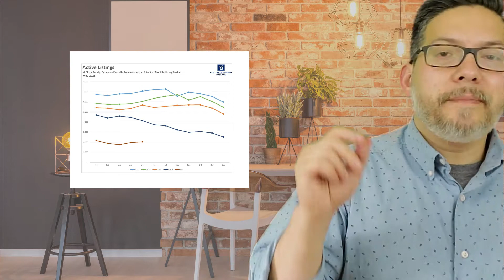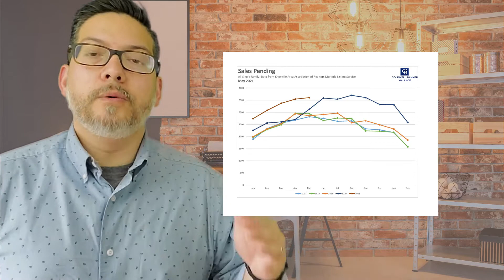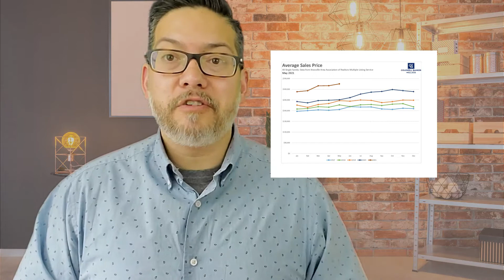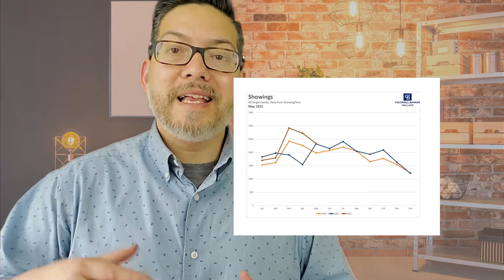Knoxville Real Estate Market Update | May 2021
Here is the May real estate market update for May 2021. Talking numbers for the nation and for Knoxville.

If you have wondered what it is like to travel to and live in Knoxville Tennessee than this is the best channel to follow and subscribe to in order to learn what it's like to live in Knoxville Tennessee and Knox County, Sevier County, Loudon County, Anderson County, Maryville, Lenoir City, Seymour, Corryton, Oak Ridge, Farragut, Campbell County, Pigeon Forge, Gatlinburg, and more.

📲 I have so many people contacting me who are moving here to Knoxville Tennessee and I ABSOLUTELY love it! Honestly, if you are moving or relocating here to Knoxville Tennessee and Knox County, Sevier County, Loudon County, Anderson County, Maryville, Lenoir City, Seymour, Corryton, Oak Ridge, Farragut, Campbell County, Pigeon Forge, Gatlinburg, and more, I can make that transition so much easier on you!! Reach out Day/Nights/Weekends whenever you want, I never stop working for you!! The Barredo Group at Coldwell Banker Wallace

👉👉👉 FOR REALTORS, WANT TO LEARN ABOUT COLDWELL BANKER WALLACE?